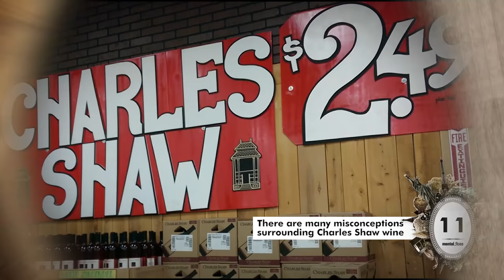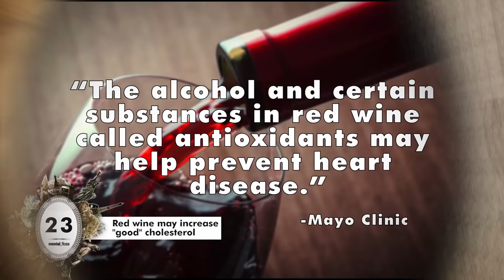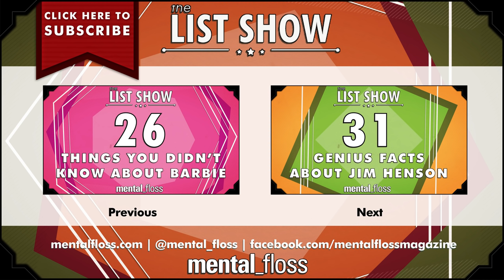24 Facts about Wine - mental_floss List Show Ep. 336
A weekly show where knowledge junkies get their fix of trivia-tastic information. This week, Craig tells you all about wine!